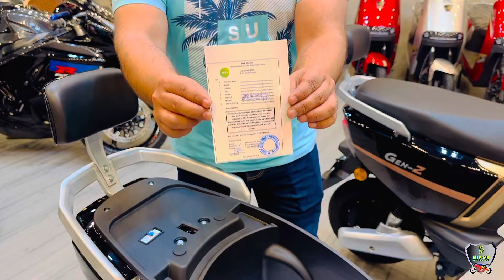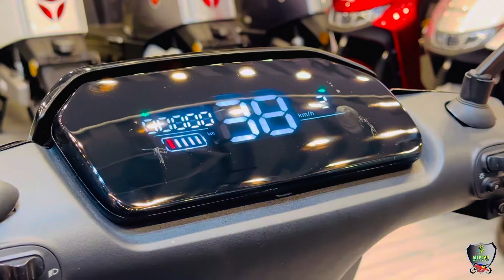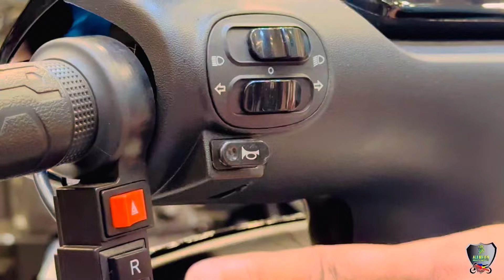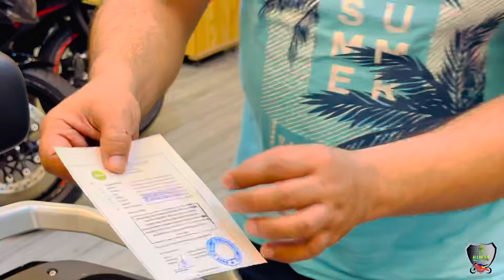EVEE GEN - Z ka New Variant 😱 With Special New Features ⚡️ evee | ALI KHAN AUTO COMPANY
EVEE GEN - Z
With New And Special Features
NEW VARIANT / NEW MODEL
NOW AVAILABLE ON
ALI KHAN AUTO COMPANY

Facebook : ALI KHAN AUTO COMPANY